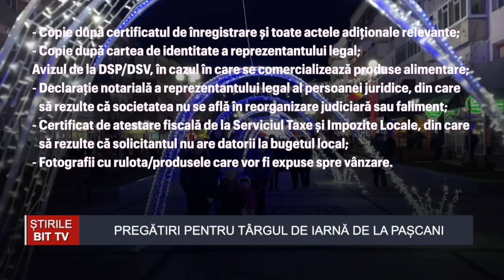ȘTIRILE BIT TV - PREGĂTIRI PENTRU TÂRGUL DE IARNĂ DE LA PAȘCANI